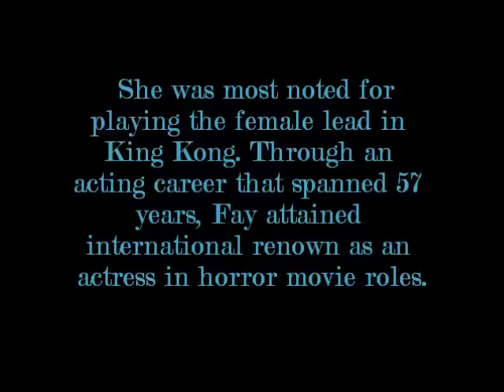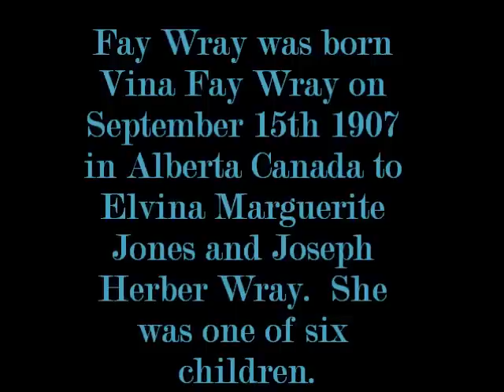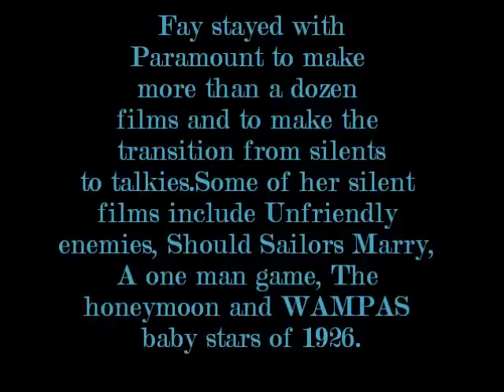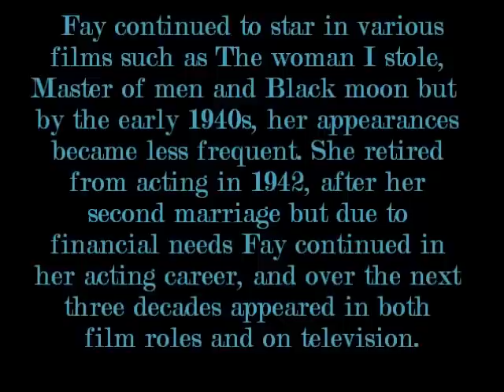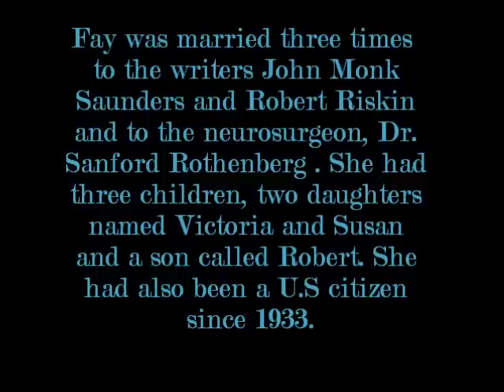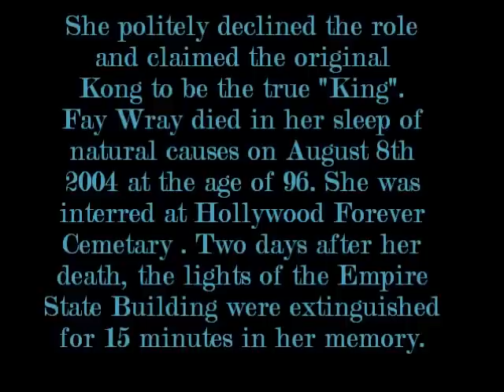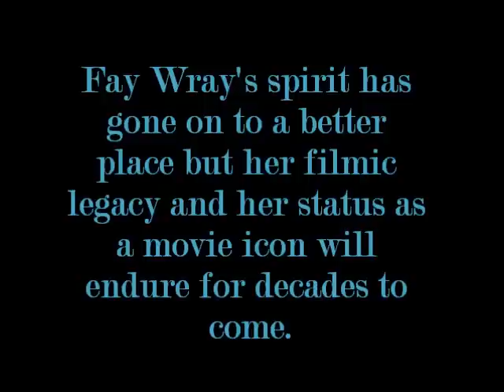Fay Wray biography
A biography on film actress Fay Wray. Please comment!